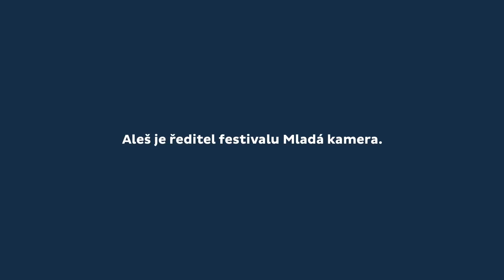Mladá kamera Uničov 2016 - upoutávka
42. ročník mezinárodního festivalu filmové tvorby mladých autorů do 30 let
17.-19. březen KINO DRUŽBA UNIČOV

"Buď jako Aleš a stihni Mladou kameru!"